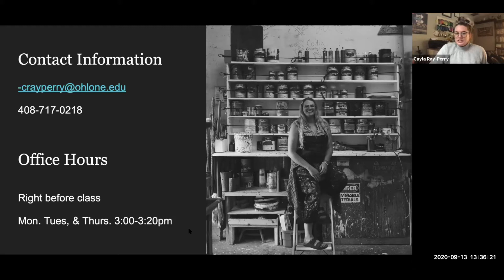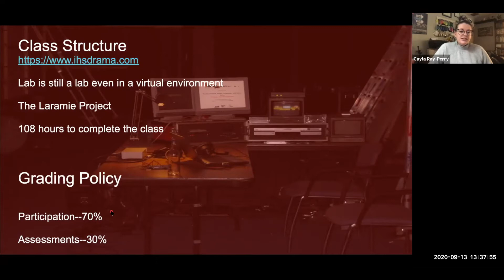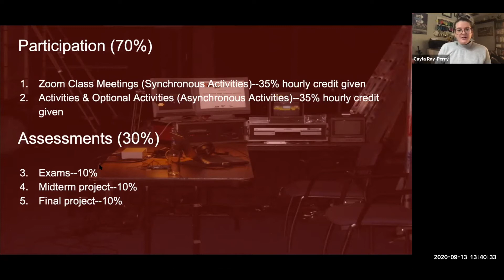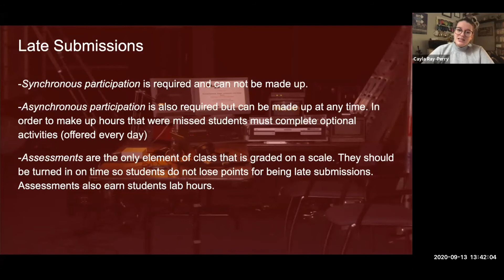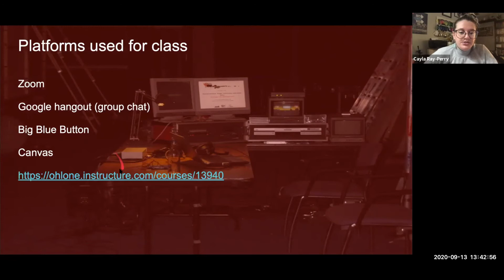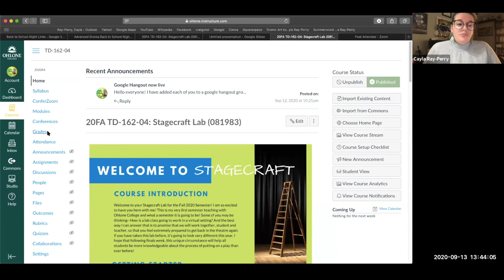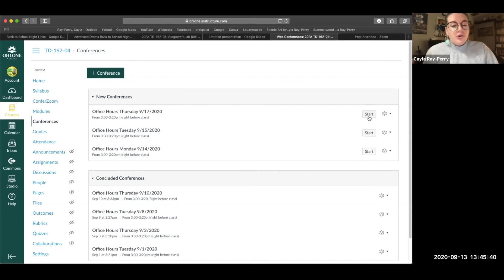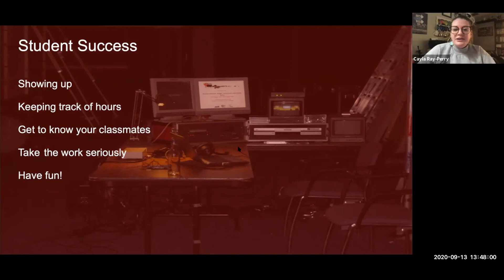Back-to-school night Stagecraft